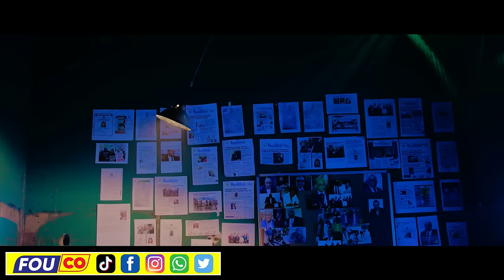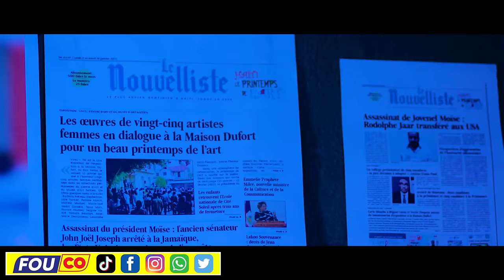Woyyy Manman Jovenel Moise Mete Yo Nan Kouri..Pouvwa Se Pou Pèp La / FOUCO